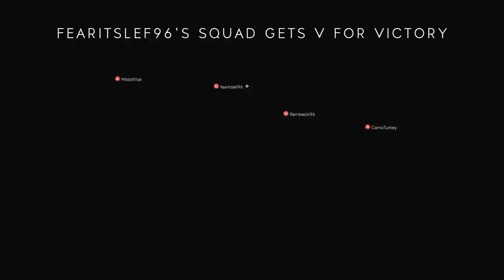BFV Firestorm Casual Noob Grabbing Tank and Meeting Squad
BFV Firestorm Squad